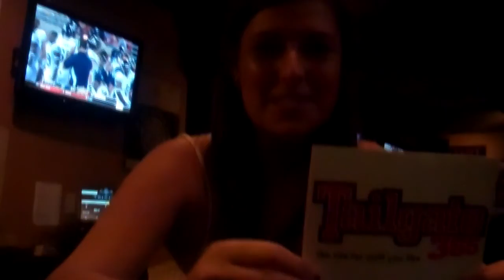Tailgate365 Promo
Various clips from our 2011 get together, with hot waitresses